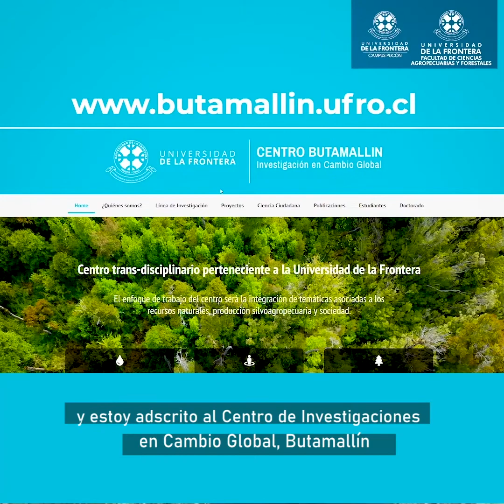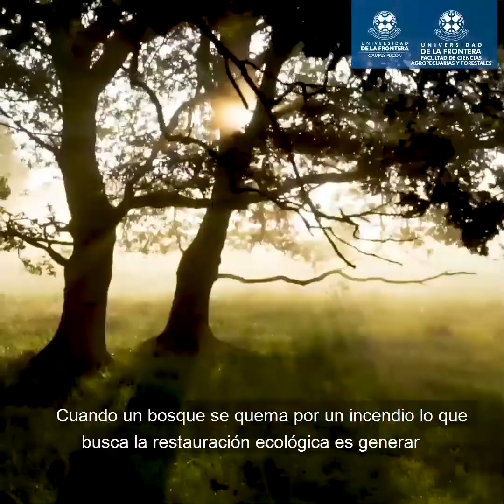Cápsulas "Día del Árbol": Ecología de la Restauración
En conmemoración del "Día del Árbol" queremos compartir con todos y todas el video "Ecología de la Restauración", video realizado en colaboración con la Facultad de Ciencias Agropecuarias y Forestales UFRO y el Centro de Investigación Butamallín UFRO.
Este video aborda las temáticas tratadas en el conversatorio sobre Bosque y Cambio Global, que también pueden encontrar en nuestro canal de Youtube.